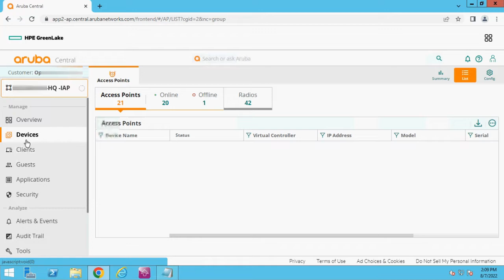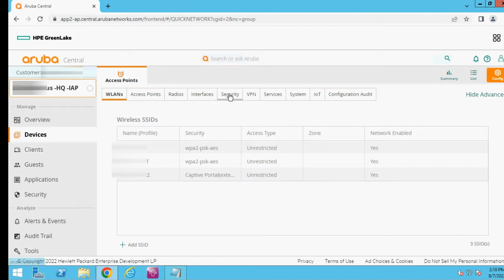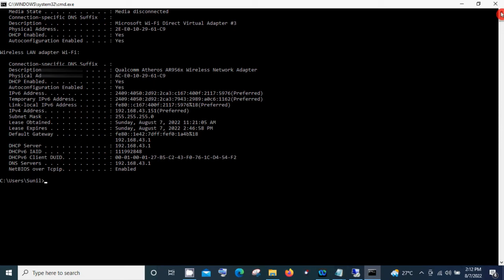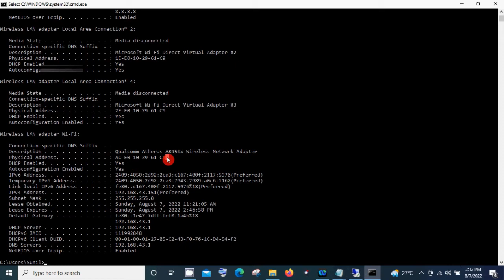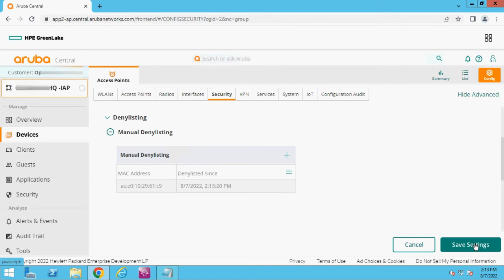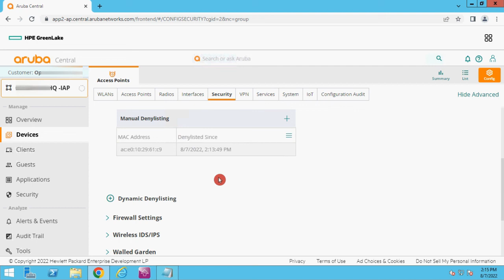How to Blacklist any client MAC Address in Aruba central ?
How do I block clients in Aruba controller?
How do I whitelist MAC address in Aruba controller?
How do I add a MAC address to my Aruba controller?
How do I blacklist a client?
aruba show blacklist clients
how to mac binding in aruba access point
arubaos 8 blacklist-client
aruba mobility master blacklist-client
mac address authentication active directory
aruba key management
mac authentication
reauthentication interval aruba